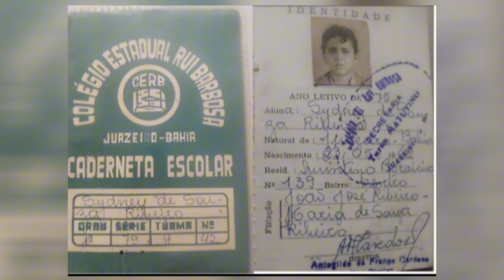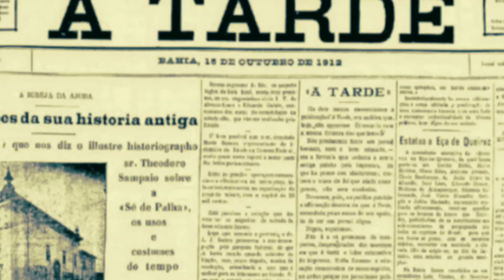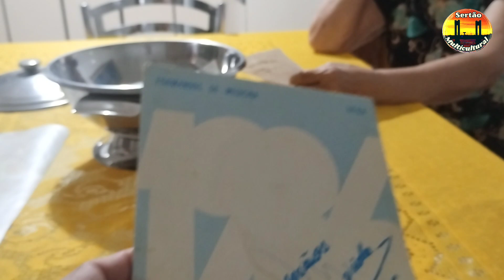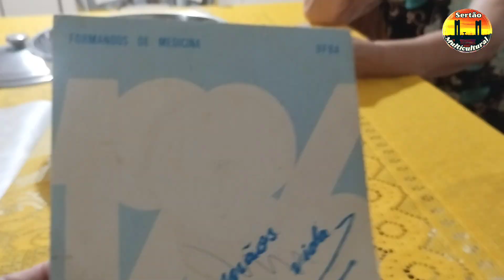Ser médico. A construção de um sonho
Uma homenagem ao Dr. Sydney de Sousa Ribeiro, que se formou em medicina no ano de 1986, pela UFBA- Universidade Federal da Bahia. A história é narrada pela sua mãe, que descreve toda a sua trajetória, até a tão sonhada conquista.

Link da letra e música " Mãos à Vida"